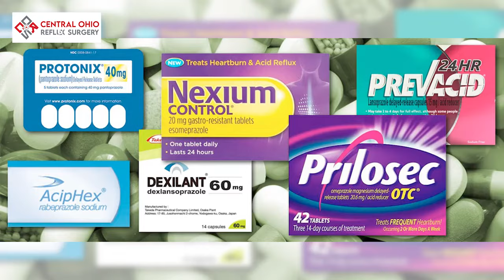COLUMBUS SURGICAL ASSOCIA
We specialize in the treatment of various conditions related to reflux and gastrointestinal disorders. Our experienced team of medical professionals utilize advanced technology and personalized care to deliver excellent results for our patients.